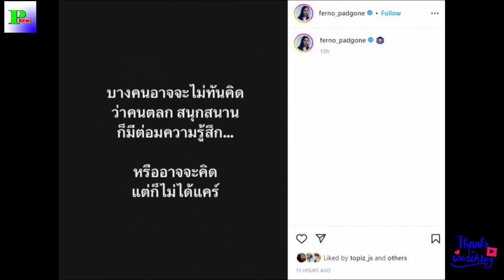เกิดอะไรขึ้น?ใบเฟิร์น ขึ้นจอดำตัดพ้อ คนตลก ก็มีต่อมความรู้สึก